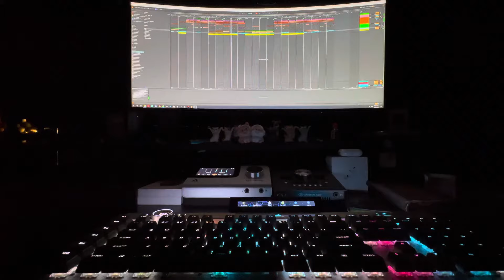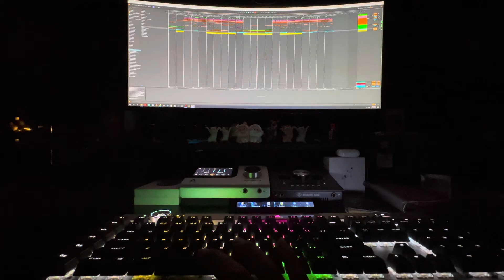Demo - Woke Up (Future Mix)